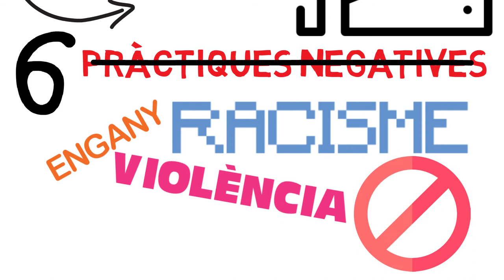Els Tips d'El Consell - Joc Net